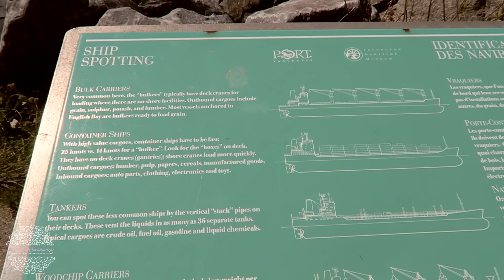VLOG 🎥 НА МАШИНЕ В ВАНКУВЕР | Lynn Canyon Park, Kitsilano Beach, Grouse Mount, Chinatown 💜 LilyBoiko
0:37 Ксюша Смирнова с семьей у нас в гостях
4:36 Еду в Ванкувер
5:58 Гуляем в Lynn Canyon Park
10:23 Отдыхаю на Kitsilano Beach
13:11 Исследую местный Чайнатаун
15:05 Поднимаюсь на Grouse Mountain